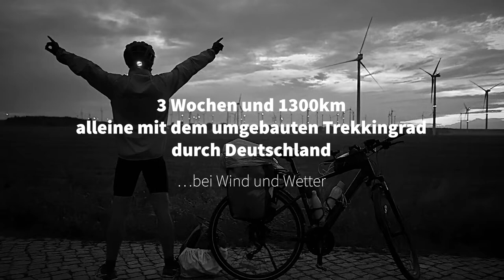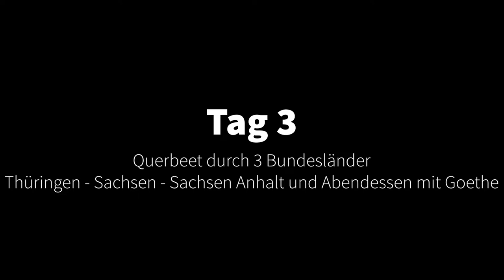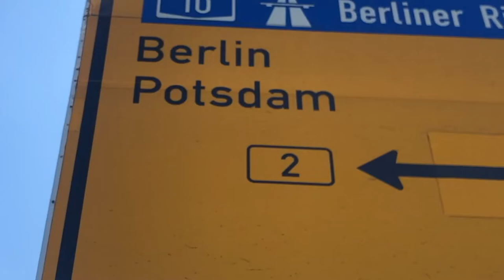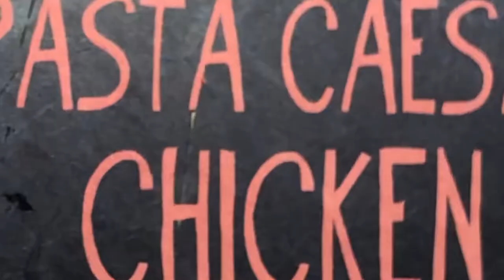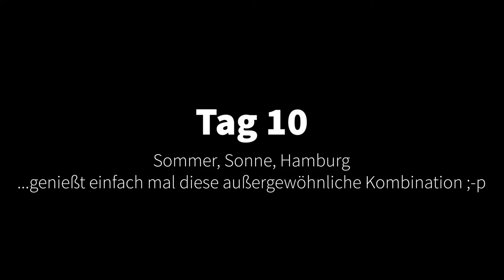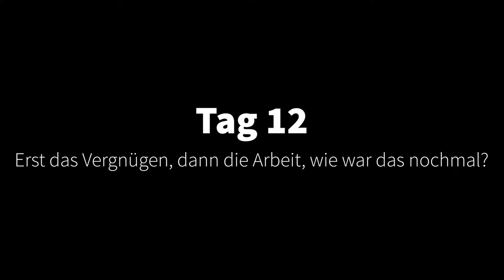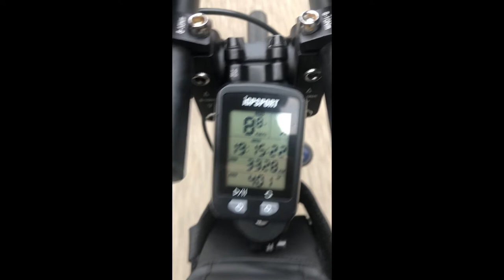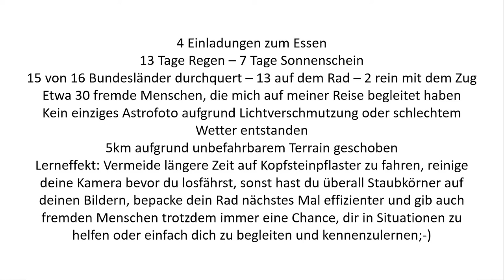Einmal Meer und wieder heim bitte! - mit Max Pretzl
3 Wochen und 1300km alleine mit dem umgebauten Trekkingrad durch Deutschland...bei Wind und Wetter.
Am 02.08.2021 sollte das Abenteuer meines Lebens, was körperliche Anstrenung, Selbstdisziplin, Entdeckungen auf eigene Faust, Selbstorganisation und vieles mehr betrifft, starten! Wenn Ihr wissen wollt, was in dieser Zeit so passiert ist, warum aus den eigentlich geplanten 1900km nur 1300 wurden, warum man nicht unbedingt lange auf Kopfsteinpflaster mit dem Rad fahren sollte, was zu tun ist, wenn es die Mehrheit der Tage tagsüber immer regnet und wo man am Besten seine Nächte verbringt, dann seid Ihr hier bei "Einmal Meer und wieder heim bitte" genau richtig. Viel Spaß und vergesst nicht ein Abo dazulassen, ebenso auf meinem  Instagram und Facebook Account, damit Ihr keine künftigen Touren mehr verpasst!
Wenn Ihr individuell ein paar Insiderinfos zu dieser Tour haben wollt, die Ihr im Video nicht erfahren habt, schreibt mich gerne an;-) .
Und: wundert Euch nicht, dies ist der erste Film, den ich in diesem Ausmaß selbst (aus Zeitgründen nur mit Adobe Premiere Rush) angefertigt bzw. geschnitten habe. Ich hatte wenig Erfahrung zuvor was Videoproduktion betrifft. Also verzeiht mir manche unprofessionelle Cuts;-).

Meine Ausrüstung am Rad (inklusive):  - Cube Sub Cross 40 Red 2019er
                                                   - Ortlieb Back Roller Taschen, 2x20 Liter
                                                   - Matrix Triathlon Armauflagen für den Lenker
                                                   - iGPSport 20E Fahrradcomputer